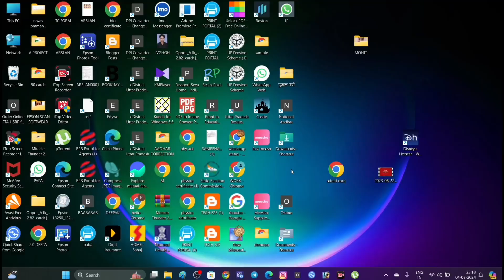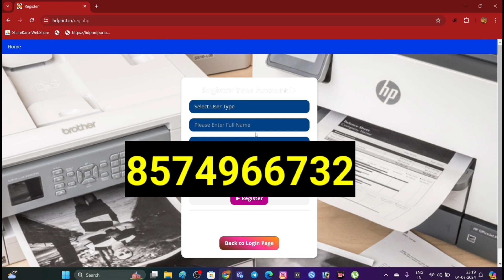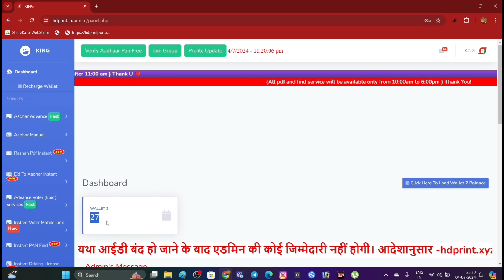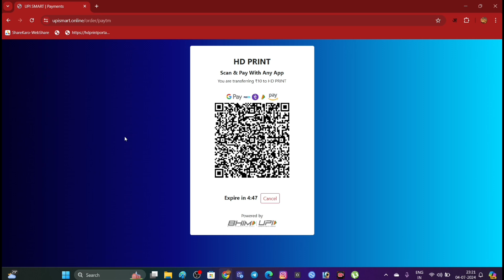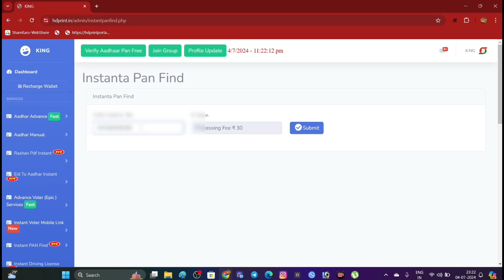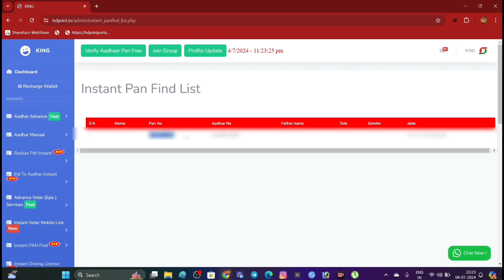pan card number kaise pata kare | pan card number kaise nikale | how to find pan card number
pan card number kaise pata kare | pan card number kaise nikale | pan card number find

pan card number pata kaise kare
how to know your pan number
2024 me pan card number kaise nikale
pan card number kaise nikale 2024
pan card number kaise pata kare
pan card number kaise nikale
how to find pan card number
pan card number find
know your pan card number
pan number kaise pata kare
pan number kaise nikale
pan number find
know your pan number

most search term related with this video :-

Tech FZF doston is video mein Maine aap sabhi logon ko bataya hai ki aap sabhi log PAN card ka number Kaise nikal sakte hain ya PAN card ka number Kaise pata Kare

Video is for education purpose only.copyright declaimer under section 107 of the copyright act 1976, allowance is made for ''fair use" for purposes such as criticism,comment,news reporting, teaching, scholarship and research.